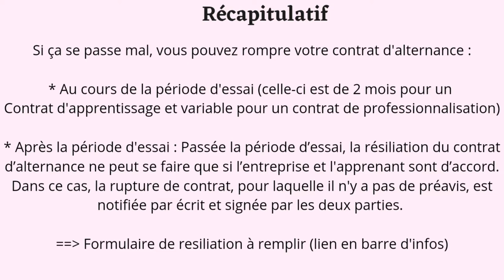S.O.S mon alternance se passe mal 🥺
Rendez-vous tous les dimanche à 11h00

Ayant personnellement vécue une mauvaise alternance lors de mon Bachelor, malgré la bienveillance et la bonne ambiance dans l'équipe, il me semble important de parler du cas où les alternants vivent mal leur alternance 😊 Alors j'ai décidé d'y consacrer cette vidéo.

             Formulaire de résiliation

PS : N'hésite pas à partager ton avis sur le sujet 😉